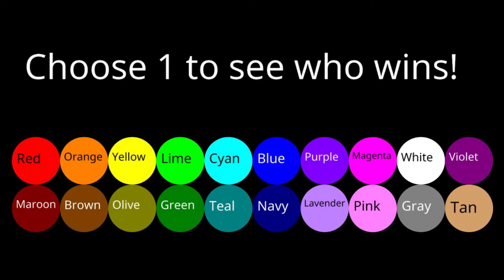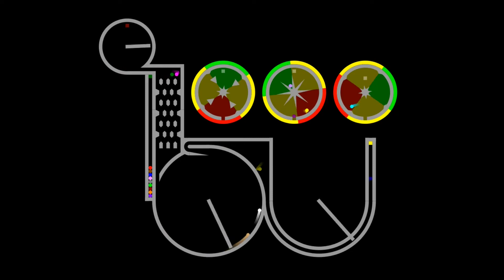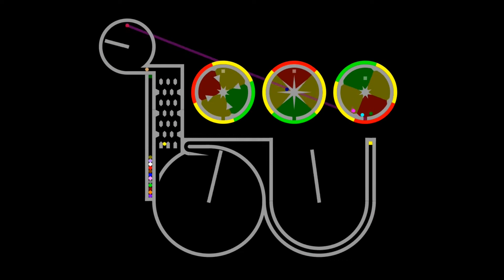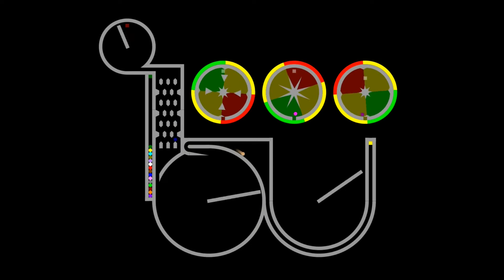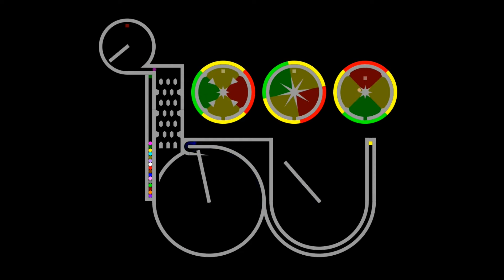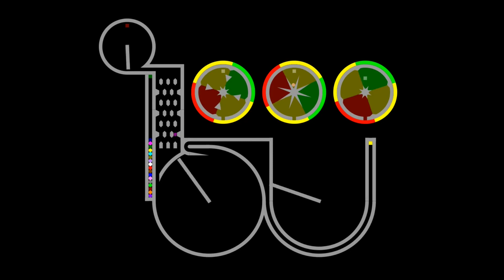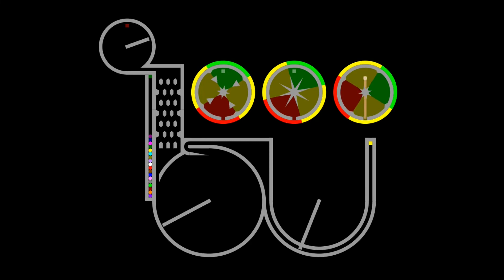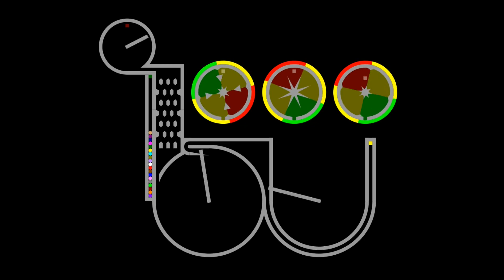The 3 Wheels Of Fortune | Algodoo Marble Race